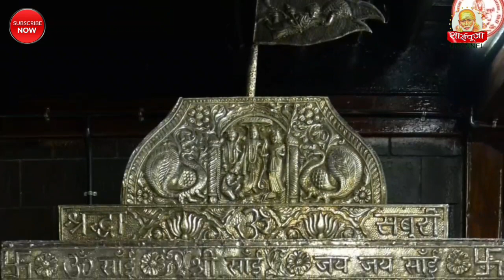आज के साईं बाबा दर्शन 23/11/21 | sai pooja | sai baba 9918073846